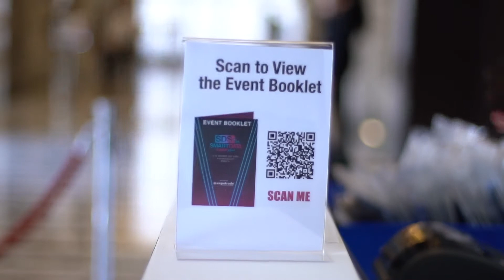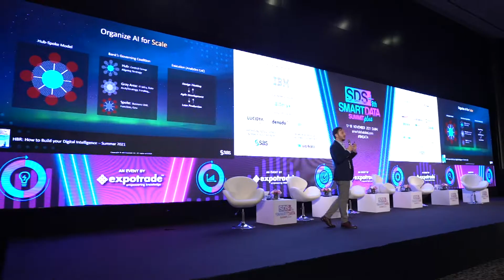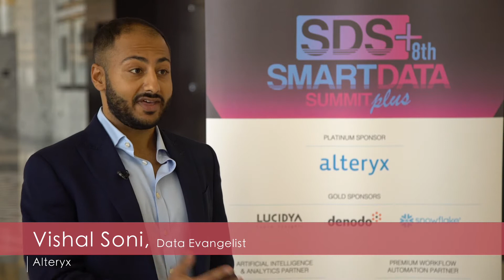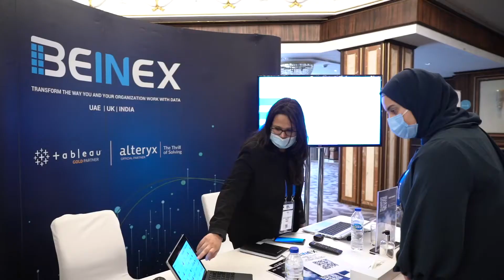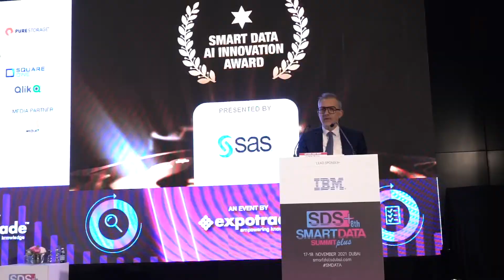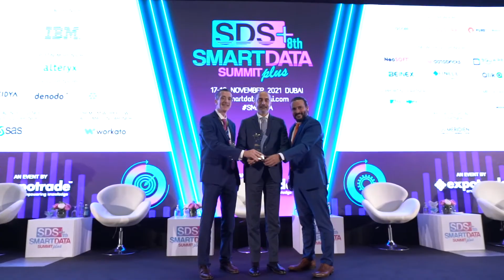Smart Data Summit Plus 2021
The Smart Data Summit Plus was held on 17th and 18th November 2021 at the Le Méridien Dubai Hotel and Conference Centre. The live and in-person event brought together experts and high-level executives from government, hospitality, retail, tourism, healthcare and banking sectors to delve into the fast-moving world of big data and AI, showcasing the latest advancements that are propelling industries far and wide into the future.